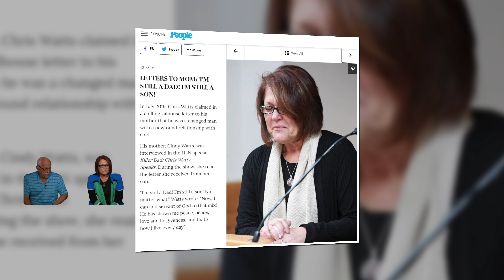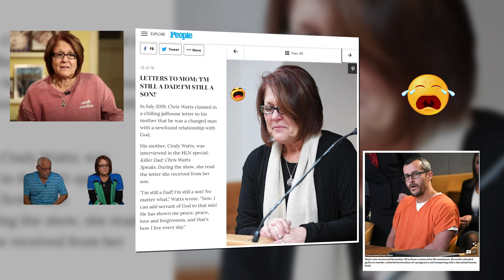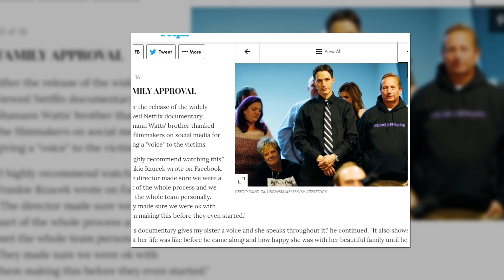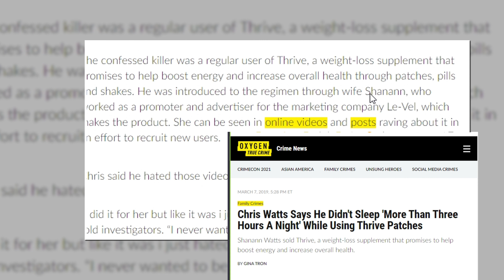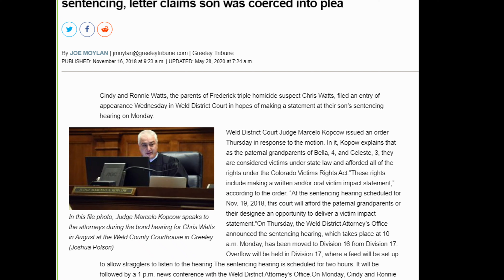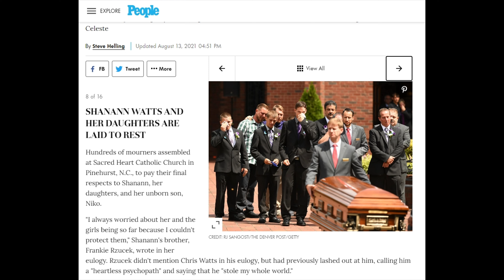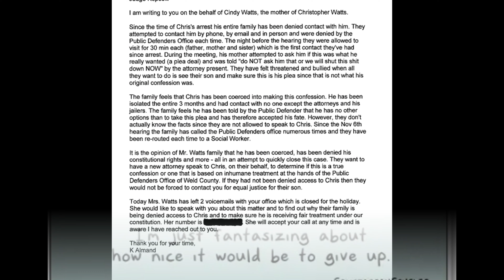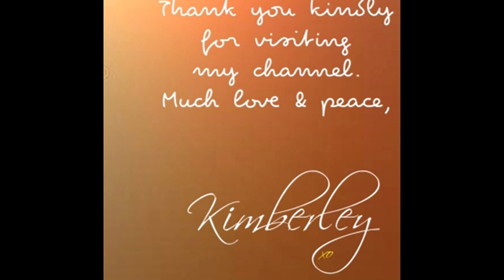Chapter 25 → "The Family" Letters From Christopher Critique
💝☮️🌼   Original upload date:  Nov 19, 2019 →    "The Family" A very short 4-page chapter 25 of Letters From Christopher. Cindy Watts claims she was told by CW's lawyers, “Stop asking him those questions or we will shut this sh!t down right now.”

 's "books:"

The Murders of Christopher Watts
by Rushmore Press LLC

Letters from Christopher: The Tragic Confessions of the Watts Family Murders
by Dorrance Publishing Co.

Love Must Cry
by BookBaby

Love Must Cry
by BookBaby

🌼 Find me on Rumble: I may, (or may not) be moving my stuff over there! Nothing new will (most likely) be posted here until I finish the project of protecting all of my work from strikes.

𝐈 𝐬𝐢𝐧𝐜𝐞𝐫𝐞𝐥𝐲 𝐡𝐨𝐩𝐞 𝐲𝐨𝐮 𝐞𝐧𝐣𝐨𝐲 𝐭𝐨𝐝𝐚𝐲'𝐬 𝐯𝐢𝐝𝐞𝐨! 𝐀𝐥𝐰𝐚𝐲𝐬 𝐫𝐞𝐦𝐞𝐦𝐛𝐞𝐫 𝐡𝐨𝐰 𝐚𝐰𝐞𝐬𝐨𝐦𝐞 𝐲𝐨𝐮 𝐚𝐫𝐞!
~ 𝐊𝐢𝐦𝐛𝐞𝐫𝐥𝐞𝐲
xo 💜☮️

👪 💗  Being a parent is one of the hardest and most rewarding jobs in the world, but it can be overwhelming at times. There is nothing to be ashamed about if you need help, guidance, or reassurance.

Aoozi LED Puck Light 6 Pack, LED Under Cabinet Lighting w/2 Remote Control, Under Counter Lights for Kitchen, Battery-Powered Lights (18 Batteries Included)
Stained Glass Paint 11.5oz, Summer Green
BLACK+DECKER Screwdriver Bit Set / Drill Bit Set, 109-Piece (BDA91109)
(I have to get this!) Power Practical Candle Lighter - Sparkr USB Rechargeable Electric Lighter w/ Plasma Technology & Extra Long Wand, Flameless Lighters for Candles, Camping, & Cooking, Gold

Look no further for UNIQUE and affordable gifts!

📚  "My Daddy is a Hero: How Chris Watts Went from Family Man to Family Killer" by Lena Derhally
Kindle Paperback Hardcover Audible

💜☮️      This channel may contain content not authorized for use by its owner.  This includes commentary, audio works, reporting, parody and comedic comments, remarks, observations, and all things of that nature. There is also some content that is educational in nature. Please always confirm your own facts.